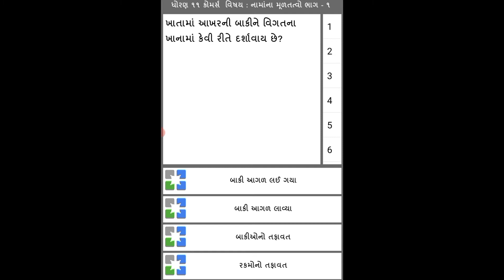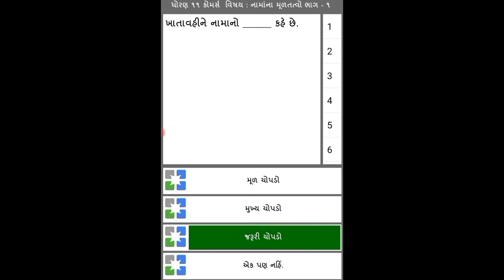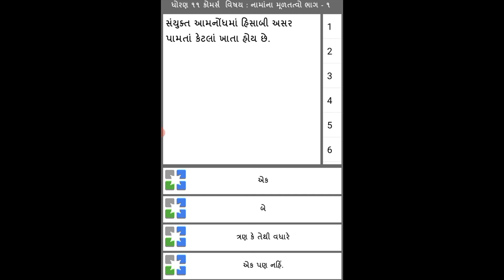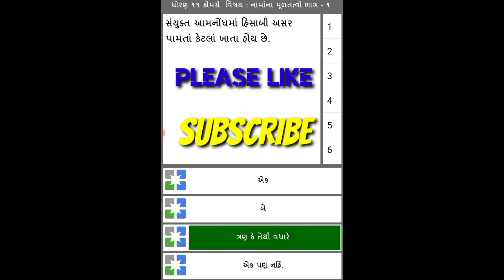MCQ Std 11 Account Chapter 9 ( ખાતાવહી ) Gujarati Medium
This Video About In MCQ Std 11 Account Chapter 9 ( ખાતાવહી)  Gujarati Medium|Gsssb|Account|